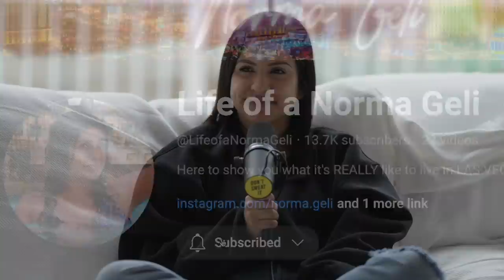How To Live Like A Las Vegas Local With Norma Geli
Norma Geli: @LifeofaNormaGeli
Andrei Jikh: @AndreiJikh
Dylan Curious: @dylan_curious

In this Don't Sweat It episode, I dive into Norma Geli's journey, from her recent home purchase in Las Vegas to launching a lifestyle-focused YouTube channel, Life of a Norma Geli. Norma shares her excitement about homeownership and the strategic steps she took to secure a lower interest rate, offering key insights for potential homebuyers.

Norma's transition to a healthier lifestyle is another focal point, as she embarks on a 7-day plant-based challenge to combat weight gain and improve memory issues. This personal shift highlights the importance of well-being alongside her content creation endeavors.

We also explore Norma's content planning struggles, aiming to stay ahead in her busy schedule, and her adventures that showcase her fearless approach to life. From ziplining to fan interactions, Norma's experiences shed light on the realities of being a digital creator.

00:00:00 - Norma Geli
00:03:09 - What is Norma Geli’s new channel?
00:09:05 - Does Norma Geli hangout with subscribers?
00:13:54 - Does Norma Geli like The Sphere?
00:15:45 - Andrei Jikh’s Monaco Trip
00:20:02 - Does Norma Geli have a slots YouTube channel?
00:26:11 - Norma Geli’s Food Challenge
00:44:46 - Does Norma Geli go to the gym?
00:52:11 - What is Norma Geli’s favorite video to film?
00:56:07 - What is Norma Geli’s most negative experience?
01:05:08 - Who inspired Norma Geli?